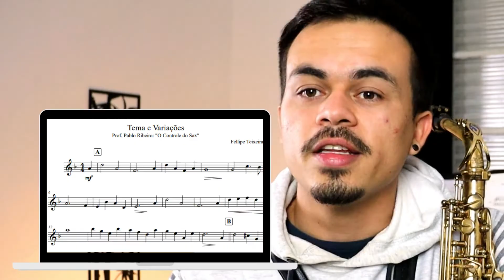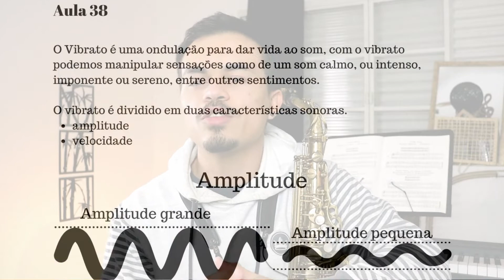Curso de saxofone #05: COMO TIRAR NOTAS GRAVES NO SAX SEM FALHAR? TÉCNICA "POSE DE SOM"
Nesta aula de saxofone iremos aprender como tirar um grave no sax sem falhar, em especial aprenderemos a técnica “pose do som”, que vai nos possibilitar tirar todas as notas do sax com muita precisão e controle.

“Como tirar um grave no sax alto, como tirar um grave no sax tenor, notas graves no sax alto, notas graves no sax tenor”,  isso ressoa em nossas mentes talvez desde que o saxofone foi criado (hahaha), para algumas pessoas chega a dar medo quando se fala em tocar os graves do saxofone.

Em prol disso eu fiz essa aula de sax para você que tem essa dificuldade nas notas graves do sax, essas notas graves no saxofone geralmente são uma pedra no sapato dos saxofonistas e não há outra maneira de aprender a tocar as graves notas graves no saxofone, a não ser que você toque as notas graves do seu sax… Mas não de qualquer maneira!

Se você quer saber como tocar a nota dó no sax com precisão, é preciso entender a técnica pose de som, que nada mais é que a precisão da emissão do som, seja a emissão do grave, do médio ou do agudo do sax. E queira ou não você não vai saber como tocar os graves e emitir as notas graves no sax se não entender a técnica pose do som, se você tem dificuldades de tirar as notas Dó, Dó sustenido, Si, e Si bemol grave no sax, essa aula de sax sem dúvidas irá te ajudar!

Eu tenho certeza que depois de ver essa vídeo aula você irá saber como tocar graves bonitos e com precisão no seu saxofone.

Pablo Ribeiro é Artista Barkley tocando a Boquilha Pnoir Nº5 para saxofone erudito.

Eai, meus alunos e alunas de saxofone, tudo bem com vocês?
Eu me chamo Pablo Ribeiro, sou saxofonista há mais de 12 anos e estudei saxofone em um dos principais conservatórios de ensino do saxofone no mundo, o Conservatório Regional de Lyon na França, onde desenvolvi minha metodologia de ensino.
Também já toquei bastante como solista, camerista, e músico de orquestra em diversos grupos, como professor já realizei várias masterclasses e pelo Brasil e exterior.
Além disso, sou formado em saxofone pelo maior Conservatório da América Latina, o Conservatório de Tatuí, onde pelo mesmo sou especializado em repertório Solo e em Música de Câmara.
Atualmente sou Artista Barkley, professor do Projeto Guri no estado de São Paulo, e fundador dos cursos online “Iniciantes do Sax” e “O controle do sax”.

Pablo Ribeiro